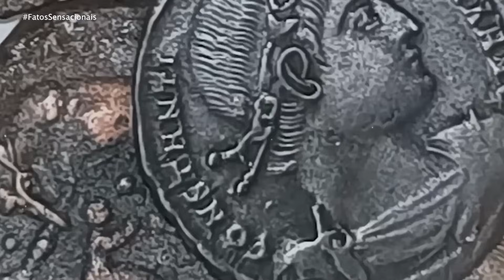Ninguém Suspeitava Encontrar Isso! Se Um Mergulhador Não Capturasse Isso, Ninguém Acreditaria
🌊 Mergulhe conosco nas profundezas dos oceanos para explorar alguns dos achados mais surpreendentes capturados por mergulhadores ao redor do mundo!
🏊‍♂️ Desde estruturas misteriosas como o Monumento Yonaguni, que desafia nossas ideias sobre civilizações antigas, até cemitérios subaquáticos de trens e aviões da Segunda Guerra Mundial, esta jornada pelas águas profundas revela um lado escondido e fascinante da história humana.

 🕵️‍♂️ Descubra as curiosas estátuas Moai submersas da Ilha de Páscoa, canhões do Barba Negra, tesouros de milhões de dólares, e até restos de espaçonaves perdidas! 🌍✨

Prepare-se para uma viagem emocionante e inesperada que vai desafiar sua imaginação e fazer você questionar o que ainda pode estar escondido nos abismos do mar. Se o mistério das profundezas te fascina, este vídeo é para você! 🔍